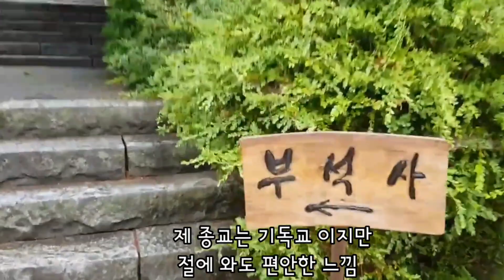경상북도 영주에 있는 부석사 구경 하세요^^